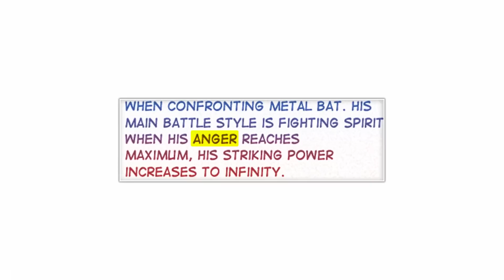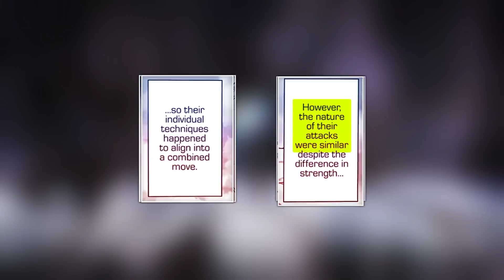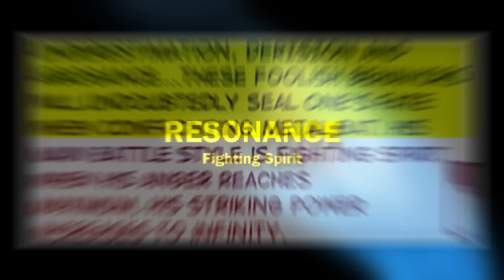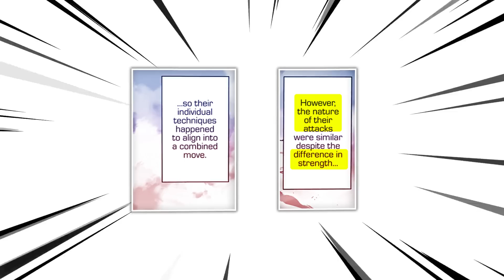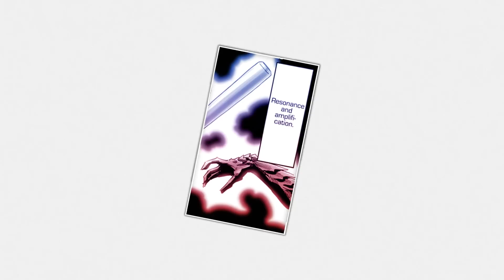Why Flashy Flash Vs Pumped Up Metal Bat Isn't Close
Footage Used :
- One Punch Man Manga
- One Punch Man Season 1 Ep | 02 | 12 |
- One Punch Man Season 2 Ep | 04 | 05 | 03 | 09 |
- Murata's Interview
- ONE's Interview
Thumbnail :
Includes :
1- Metal Bat Vectorized by  : @Raijtt
2- Flashy Flash Colored by : @Icethgreat
TimeSpan :
00:00 Intro
00:21 Make Sure to Subscribe
00:41 Metal Bat
04:06 Flashy Flash
06:15 How Would It Go
10:30 Bloopers